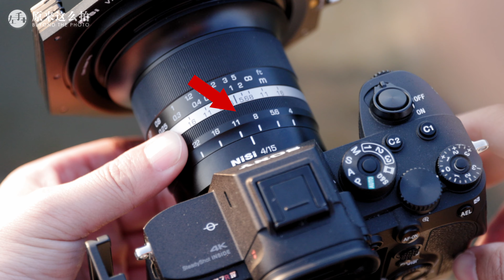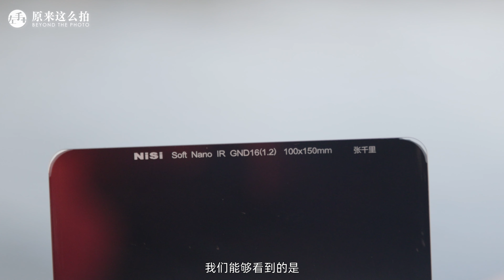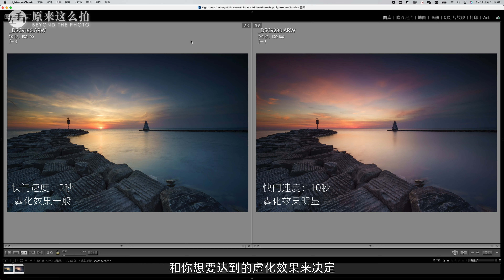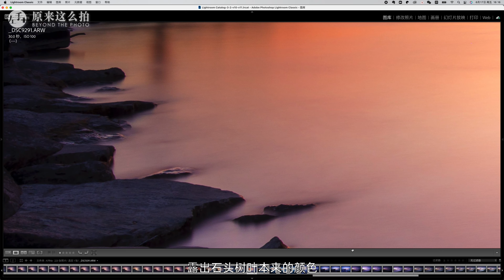这波细节操作，帮你解决滤镜使用难题｜原来这么拍 234集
滤镜在测光的时候到底应该怎么样去考虑？还有CPL我们在什么时候该用什么时候不该用？今天的视频，我们会通过一些实战案例来跟大家分享一下，我的细节操作是什么。

微信公众号：左手plus
微博：@美图摄影日记-张千里
Ins：@qianlizhang